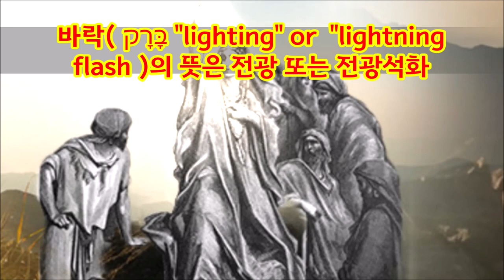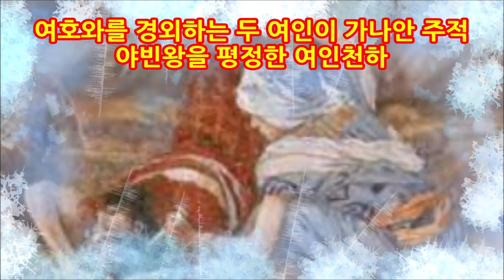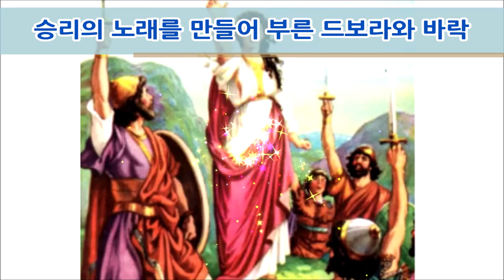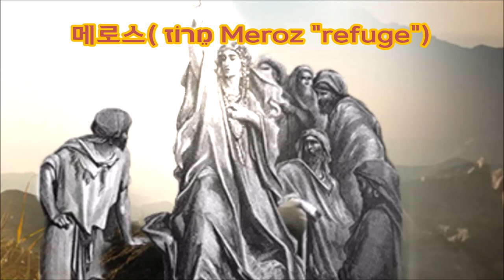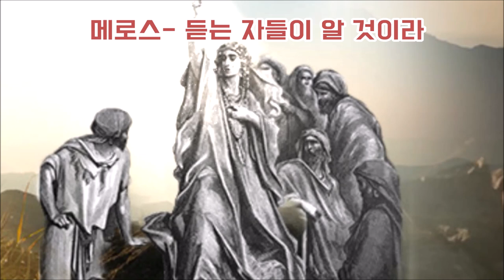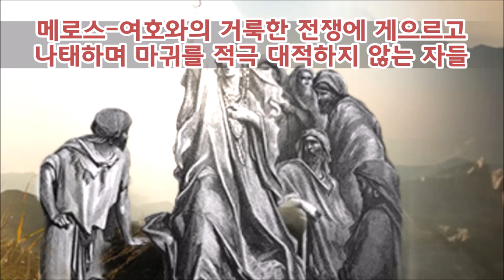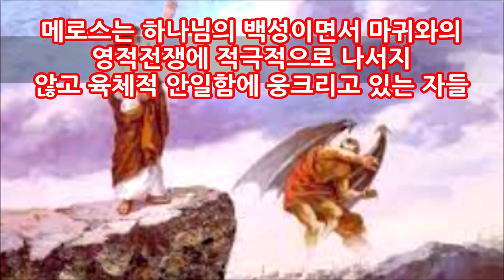(한글자막)드보라의 벌침경고 메로스를 저주하라(삿 5:23)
사사시대 하나님은 두 여인을 통해 가나안의 주적인 하솔왕 야빈의 철병거군대를 멸하셨다. 두 여인은 벌과 말뚝으로 시스라군대를 격파했다. 드보라는 여호와를 찬양했고 목숨을 아끼지 않고 여호와의 전쟁에 동참한 자들에게 칭찬과 격려를 보냈다. 그러나 그녀는 벌침경고를 날렸다. 메로스를 저주하라! 메로스는 누구인가?